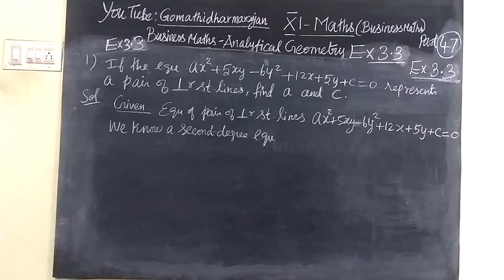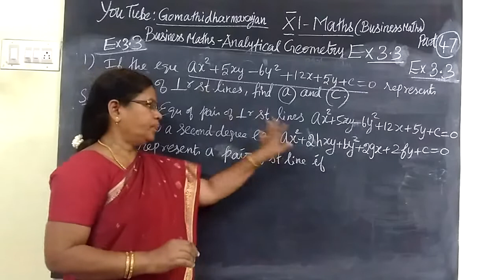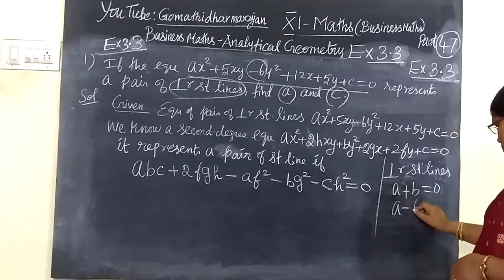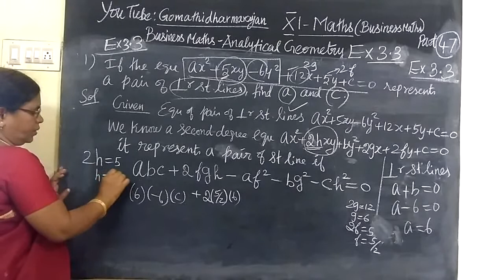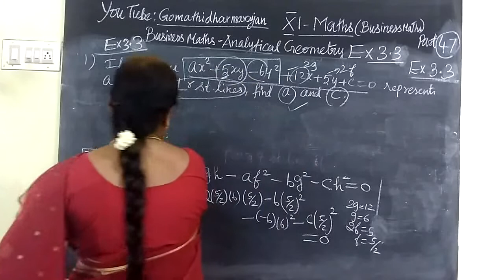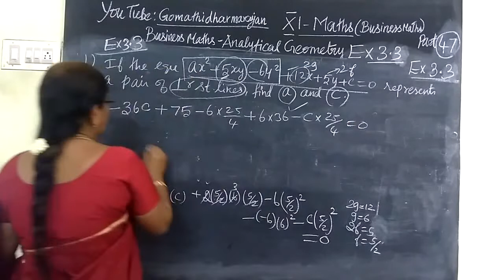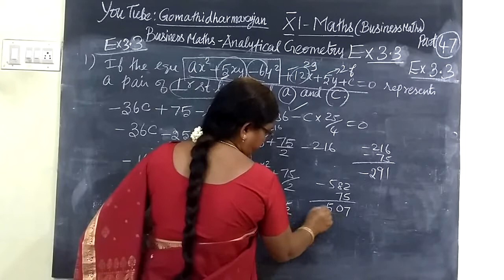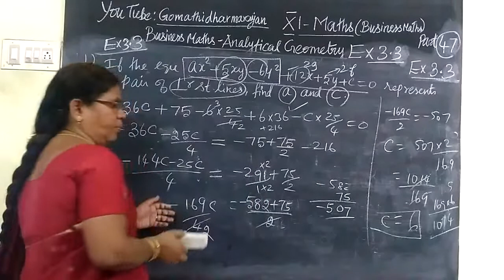11th B-Maths [Part-47] Ex-3.3-1 Analytical Geometry Gomathi dharmarajan